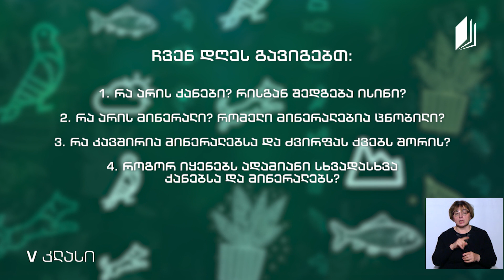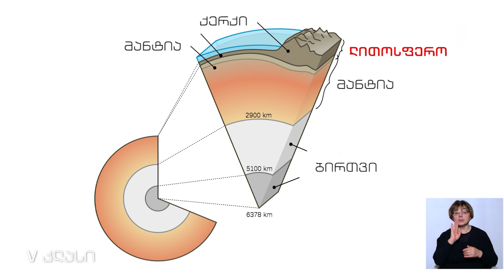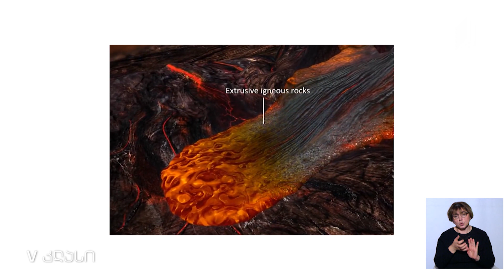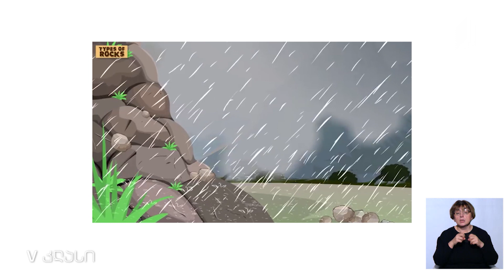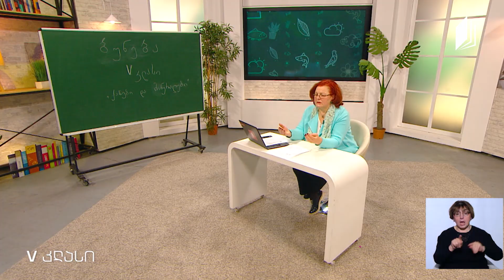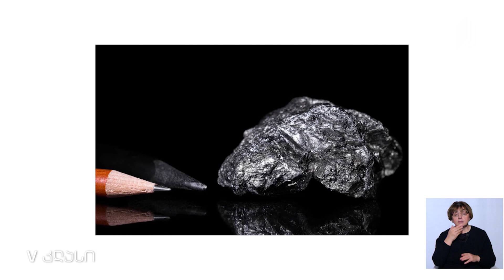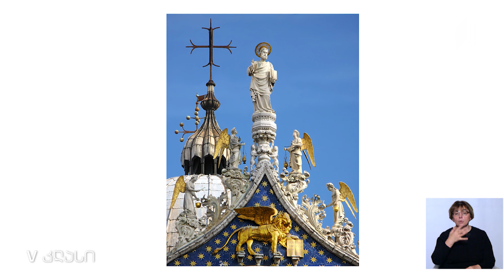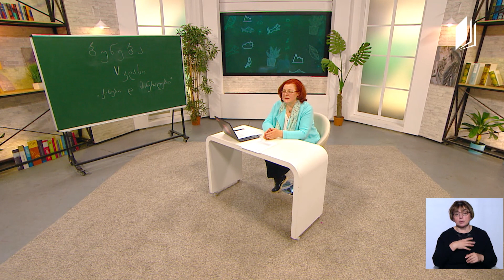ბუნება, V კლასი - ქანები და მინერალები